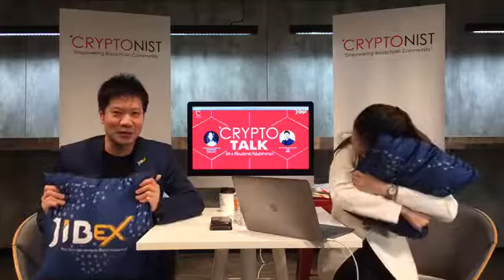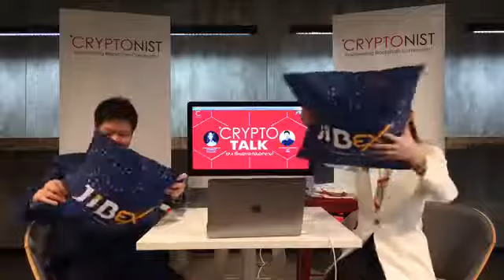Crypto Talk EP 4 "ที่ไหนมีภาษี ที่นั่นมีคำถาม?" mp4